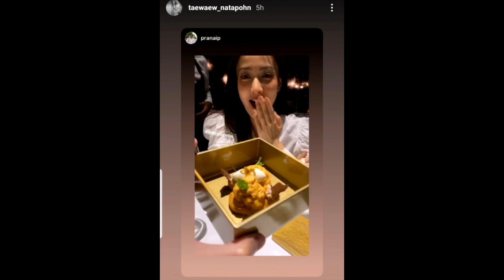รูปมาแล้ว แต้ว ควง ไฮโซณัย ดินเนอร์หวาน โพสต์สตอรี่เปิดตัวมุ้งมิ้ง#super star dara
เครดิต:ขอขอบคุณภาพ :taewaew_natapohn,pranaip 🙏

รูปมาแล้ว แต้ว ควง ไฮโซณัย ดินเนอร์หวาน โพสต์สตอรี่เปิดตัวมุ้งมิ้ง
ก่อนหน้านี้ไม่นาน ไฮโซณัย ประณัย พรประภา เพิ่งจะควงนางเอกสาว แต้ว ณฐพร ไปดินเนอร์เปิดตัวกับก๊วนเพื่อน โดยมีภาพมีหวานๆ ผ่านไอจีสตอรี่ของเพื่อนสนิทออกมาให้เห็น ก่อนที่ทั้งคู่จะโพสต์และแท็กไอจีสตอรี่ถึงกัน แต่ยังไม่ได้มีการลงรูปของฝ่ายใด